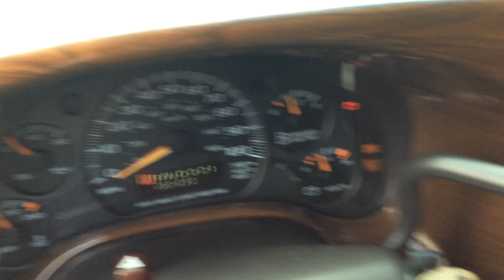chevy van en vente chez chiffre laurent automobiles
chevy van en vente chez chiffre laurent automobiles renseignements ou par téléphone au 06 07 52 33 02